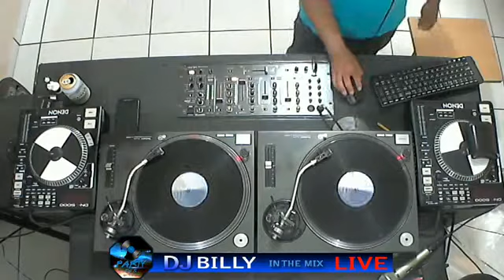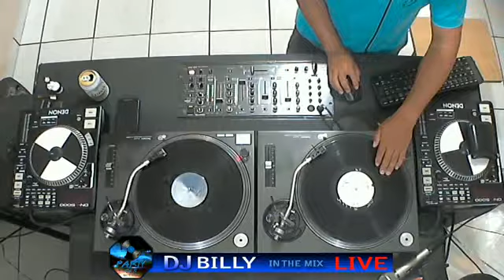Flash House DJ Billy 06 03 2016